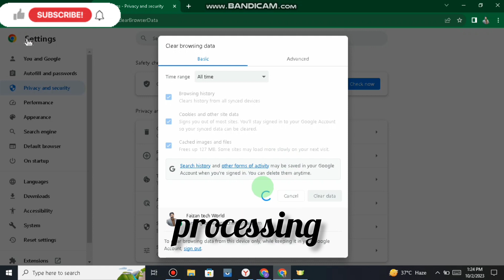How To Clear History On Chrome On Laptop || Clear Google Chrome History || Delete All History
HELLO GUYS ! I am FAIZAN.I spend a lot of time trying to make my videos as concise, polished and useful as possible for you - if you would like to support me on that mission then consider subscribing to the channel - you'd make my day 😁now lets start
Thank you very much for listening and for leaving feedback. Every single day , I am completely astonished by all your warm support and it really inspires me to work even harder on my work. if you enjoy my work, I would be very happy if you decided to subscribe and join our community have a wonderful day or evening!"

Your Queries⤵️👇🏻

kinemaster new updates 2022 // add eff...
faizan tech world
crazy ball game
with refile code
ways to mak
dark black photo editing picsart || picsa
earn $500 a day online
i tried it wat
700 (make mo
get paid watching add $ ! (+$50.00 per
how to put ads on your youtube videos
rain on glass roof
business card design faizan tech world
make money online
make money online $ (part-1)earn onlin...
viral calm down aesthetic lyrics video ed...
crazy balls game
faizan tech
how to delete all subscriptions on youtube
how to edit video in kinemaster faizan te...
unfortunately system ui has stopped
pi coin son durum
the hidden face
to download beauty technical faiz
4k video player for android
amazon earn money
balloon pop game
best survey sites for money
best video player for laptop
canva card design
color grading in kinemaster
crazy ball
crazy balls real or fake
create a facebook page step-by-step tut
delete subscriptions youtube
earn money by watching ads
free sound effects for youtube videos
heavy rain sounds
business card canva
business card design in canva
business card design tutorial
cache
canva business card
canva business card design
canva design ideas
canva thumbnail for youtube
capcut black video editing
capcut new trending video
cara memunculkan wifi di laptop windo
cfx coin
change background of photo
channel ka name change karnay ka tare
clear cache android
clipchamp tutorial
clipchamp video editing
clipchamp windows 10
crazy ball earning app
slow motion video editing
survey time
survey websites to make money
system ui
tiktok video edit
what is photography
what online business should i start
tiktok new trending hdr cc brown effect v.
top paid survey reviews
what is insurance types of insurance
make money online
best survyspo.
affordable life insurance
how to delete subscriptions on youtube
life insurance in usa
online earning without investment
to download beauty technical faizan
business card design canva
business card in canva
highest paying survey sites 2023
how to clear cache on android phone
what is photography

If any Content owner has some issues with my videos,